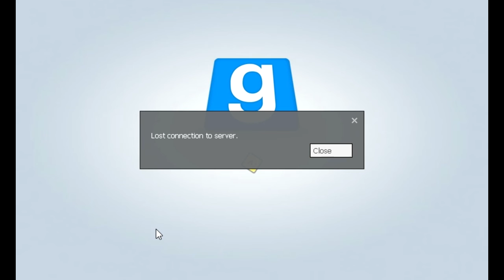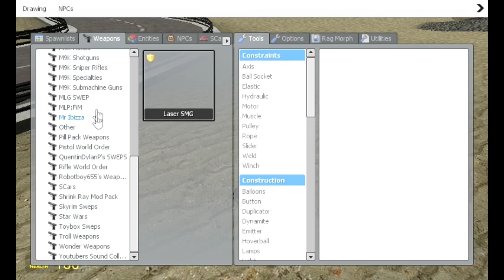Gmod Sanbox MLG RACING WHILE HIGH